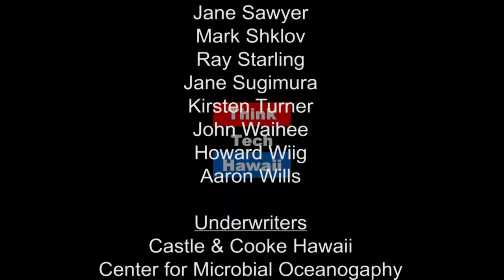Reducing the Impacts of Global Climate Change - Sustainability with the Sierra Club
Marti Townsend leads one of the largest lobbying nonprofits in the state, the Sierra Club. Martin joins Hawaii State Senator Russell Ruderman to discuss issues of clean energy, local agriculture and critical habitats and safe drinking water.